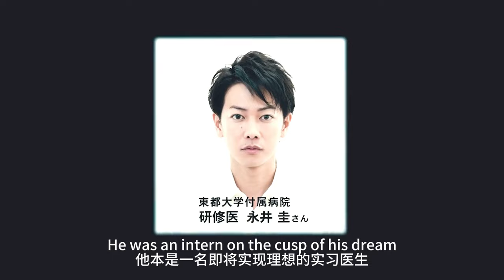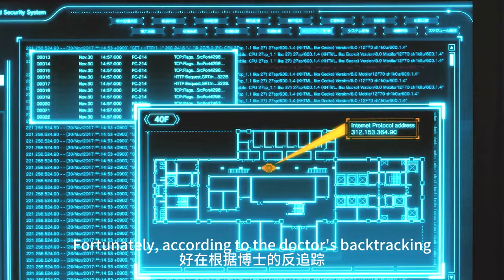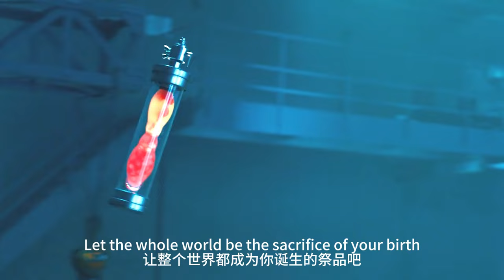【科幻戰艦】人类亚物种无限复活，仇恨人类企图占领东京，超然漫改动作片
簡介：在一场车祸中，永井圭（佐藤健 饰）意外发现自己竟然是一名“亚人”。亚人，拥有着和人类一样的外貌，却有着惊人的自愈能力和不死之身，为了获得亚人神秘的力量，政府逮捕并监禁了现今已经发现的亚人们，包括永井圭，在他们身上进行残忍的活体实验，然而对外，政府却声称这一行为是在保护亚人。
　　同样身为亚人的佐藤（绫野刚 饰）救出了永井圭，希望后者能够加入自己的阵营。佐藤依靠着进行恐怖活动来威胁政府，提出建立亚人自治区的诉求。永井圭知道佐藤生性贪婪邪恶，不愿意就范，因此亦被佐藤视为敌人。身处漩涡的中心，永井圭知道，这并不单单只是佐藤和自己的战争，而是人类和亚人之间的博弈。